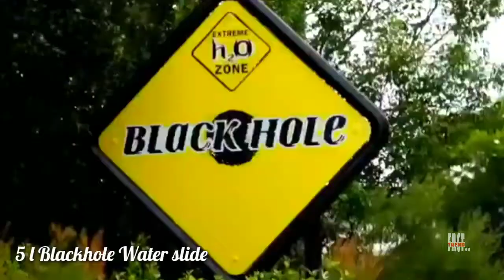Most Dangerous Waterslides In The World In Hindi/Urdu . These water slides will make you cry.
Most dangerous water slide in the world in hindi
1 नहीं 200 बार सोचोगे इन खतरनाक वाटर स्लाइडस पर जाने से पहले | 5 Most dangerous waterslides

Top most dangerous waterslides in the world
Top famous waterslides
Top banned waterslide you can't ride anymore
Top awesome waterslides
Top insane waterslides in the world
Craziest waterslides in the world
Top longest water slides
world recorded waterslides
07 most dangerous waterslides around the world in hindi
fastest water slides in the world

Below is the featured list of World's Top dangerous waterslides :

At number 5: Black hole waterslide

At number 4: Space Bowl Waterslide

 At number 3: insano waterslide

At number 2: Leap of faith waterslide

At number 1: Verrückt waterslide

1. This video has no negative impact on the original works (It would actually be positive for them)
2. This video is also for teaching purposes. 3. It is not transformative in nature.
4. I only used bits and pieces of videos to get the point across where necessary.

 I am not owner of any content which i used in my video all resource like picture or video from google or any other helpful site which help us to explain our video nicely or deeply so i credit to my all work to google or any other sites.
If i used any other's content then i will definitely credit to him thanks i hope all owner understand to me if i used some content in my videos.

अब जुड़े  [ Fact ON TREND ] Family  के साथ हर जगह
LINKS 👇🏻👇🏻👇🏻👇🏻